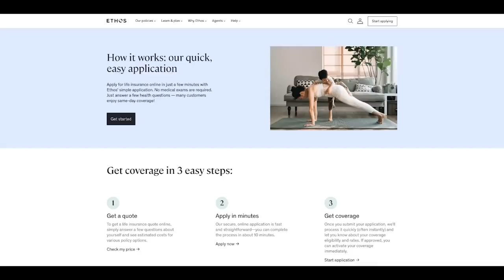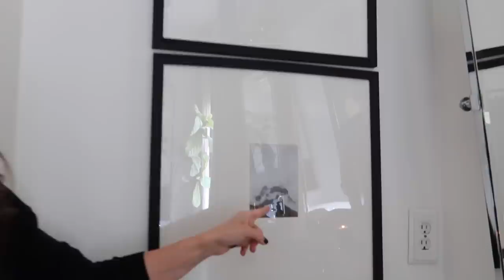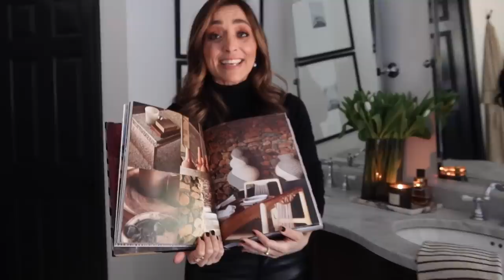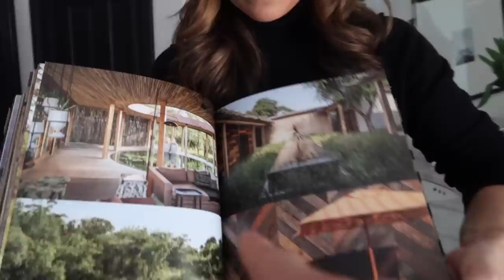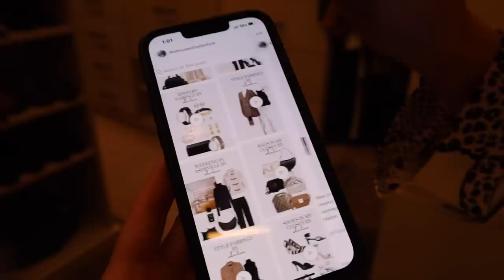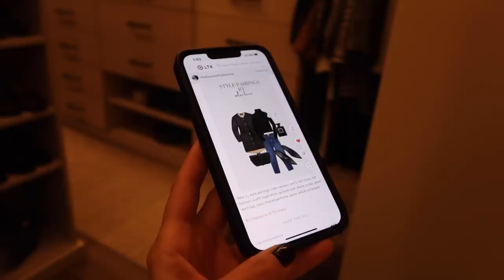EASY BATHROOM UPGRADES YOU CAN MAKE IN SECONDS!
Today we are upgrading the bathroom! *A Big thank you to Ethos for partnering with me on this video. You can get a personalized insurance quote in 10 minutes for as low as $10/mo by using my code

SHOP THE ROOM:
Walls: Simply White by Behr
Doors: Limousine Leather by Behr
Hand Soap
Lion Dish: Astier de Villate
Similar Floor Mats
H&M Towels
Mango Home Towels
Black Frames
Similar Black Frames
Tub: Similar
Vanity: RH
Chloe Perfume
Dior Perfume

V’s Faves:
PJ's: I'm wearing a small/Short
Hair Heat protector
Hair Spray/Texture Spray
Hair Volumizer
Curling Iron
Vanity Mirror: Similar
Toothbrush: Similar
Marble Coaster
Glass Canisters
Laundress Laundry Detergent

Pants: Similar
Coffee mug
Earrings: similar